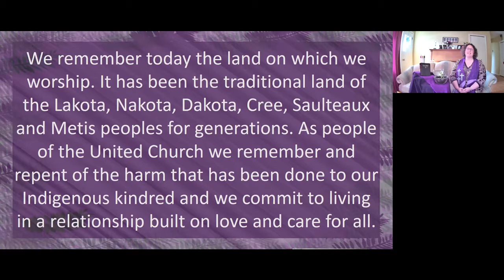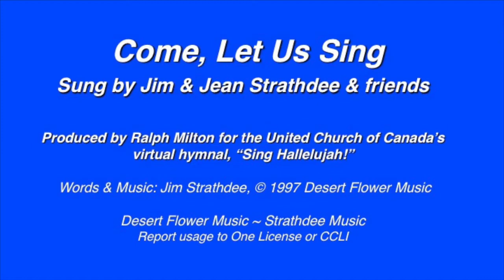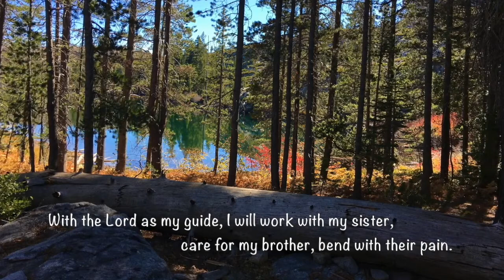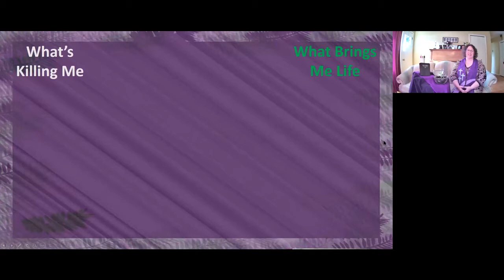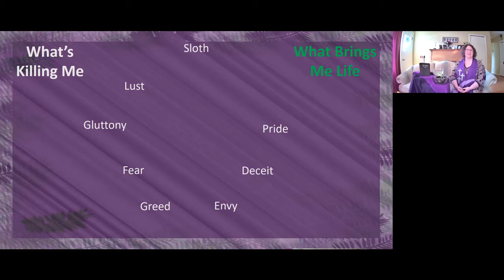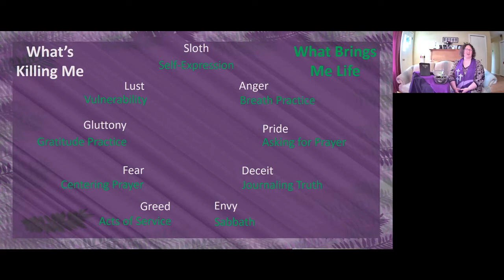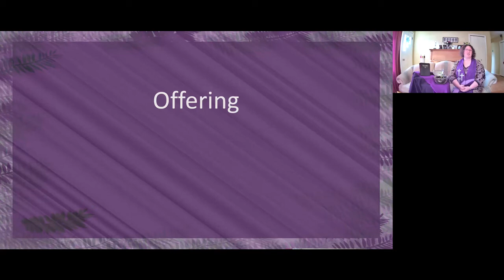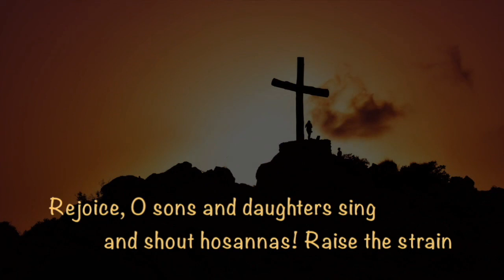2021-03-14 - Worship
- Come, Let Us Sing
Words and Music: Jim and Jean Strathdee

- With the Lord As My Guide
Words and Music: Jim Strathdee

- Spirit, Open My Heart
Words: Ruth Duck

- Throughout These Lenten Days and Nights
Words: James Gertmenian